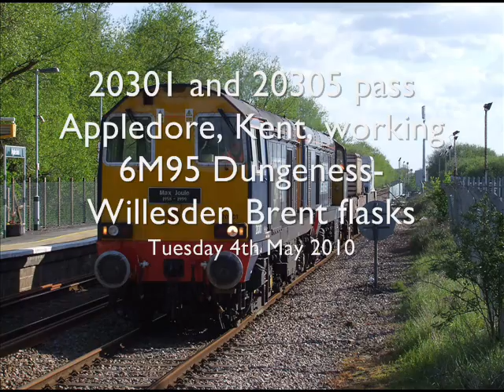20301 and 20305 working 6M95 pass Appledore, 04/05/10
20301 and 20305 thrash away out of Appledore, Kent, working the 6M95 Dungeness-Willesden Brent flask train on 04/05/10.